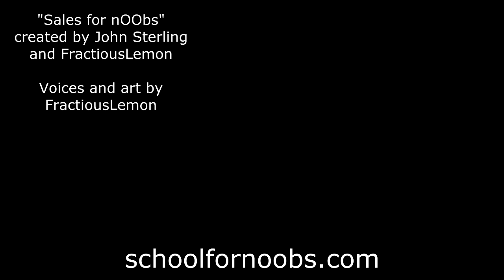Sales for nOObs: That's What Fronds Are For